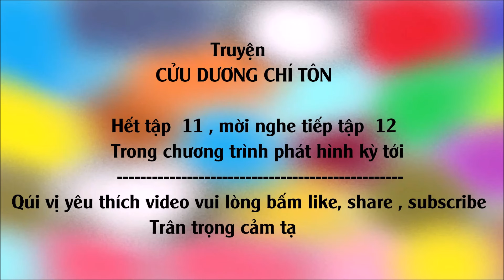[Truyện Kiếm Hiệp] CỬU DƯƠNG CHÍ TÔN #11 - Cửu Dương Chí Tôn / Võ Hiệp Kỳ Tình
Tác giả :  Liễu Tàng Dương